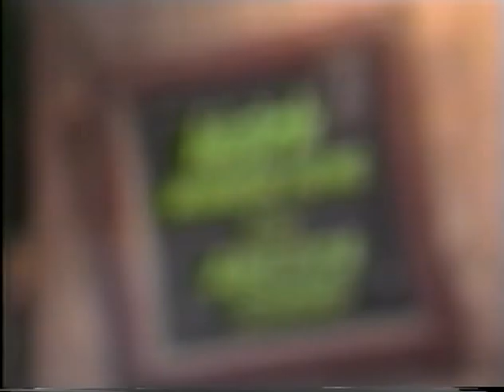Thrillville presents "Creature Features" live at The Parkway Theater, Halloween 2000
Bob Wilkins, John Stanley and Bob Shaw live at The Parkway Theater in Oakland (now closed), October 26 2000, for a "Creature Features" reunion, with a special set recreated from the original show by Doug Jones, presented by Will the Thrill (me) and Monica Tiki Goddess, who give out prizes after the onstage interview. This was the first of several appearances by the two Bobs (RIP) and John in Thrillville over the years. Video edited by Tom Wyrsch.